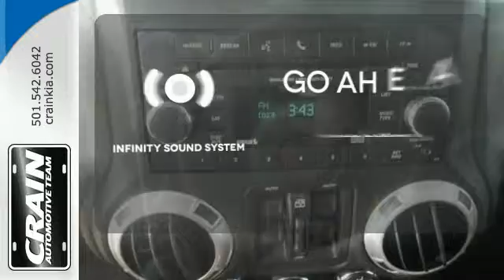Used 2014 Jeep Wrangler Unlimited Sherwood AR Little Rock, AR 6KN2711A - SOLD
Year: 2014
Make: Jeep
Model: Wrangler Unlimited
Trim: Rubicon
Engine: 3.6L V6 Cylinder Engine
Transmission: Automatic
Color: GREY
Mileage: 37890
Stock #: 6KN2711A
VIN: 1C4BJWFG3EL184644
Crain Kia is honored to present a wonderful example of pure vehicle design... this 2014 Jeep Wrangler Unlimited Rubicon only has 37,890 miles on it and could potentially be the vehicle of your dreams! The Jeep Wrangler Unlimited Rubicon offers a fair amount of utility thanks to its advanced features and unique styling. It's also quite sporty, and injects an ample amount of handling chutzpah into the ridin'-high body of a family-friendly SUV. Handle any terrain with ease thanks to this grippy 4WD. Whether you're on a slick pavement or exploring the back country, you'll be able to do it with confidence. The look is unmistakably Jeep, the smooth contours and cutting-edge technology of this Jeep Wrangler Unlimited Rubicon will definitely turn heads. More information about the 2014 Jeep Wrangler Unlimited: With prices starting at a little over $22,000 with standard 4-wheel drive, the classic Wrangler is one of the best SUV values available. The 6-speed manual transmission helps the Wrangler achieve a decent 17 mpg city and 21 mpg highway rating. Jeep considers the Wrangler's off-road prowess integral to the brand and they continue to make one of the most capable 4-wheel drive vehicles available. Strengths of this model include 2- and 4-door configurations available, impressive off-road prowess, and Iconic styling Every new and pre-owned vehicle is backed by the Crain Commitment, including our 100% low price guarantee, a 100 hour love it or leave it exchange policy, and a 100 year 100,000 mile warranty. The Crain Team's Got 'Em!

Address:
5830 Warden Rd